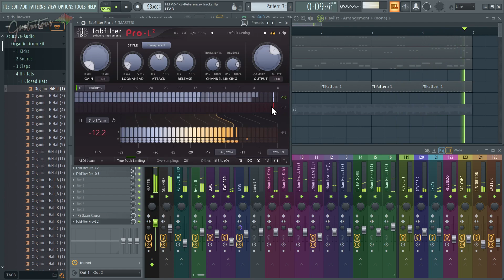FL Studio Template V2 [TEASER]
Premium FL Studio Template V1 by GratuiTous has been used in his 34 FL Studio Courses.. students have known it to be effective in reducing the amount of clicks it takes to get started making beats, and moving from the beatmaking stage to the mixing & mastering..

Version 2 (free upgrade for V1 Customers) improves on many short-comings of V1 of my FL Studio Template..

THIS IS MY ACTUAL FL STUDIO TEMPLATE & WORKFLOW.

You also get an in-depth training course for how to use the FL Studio Template...